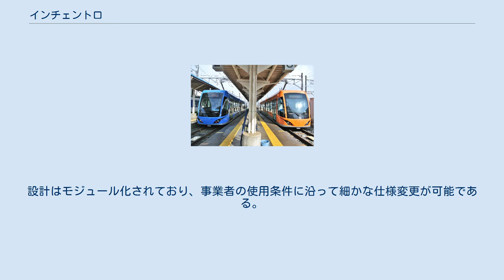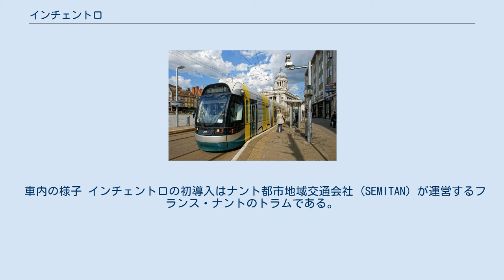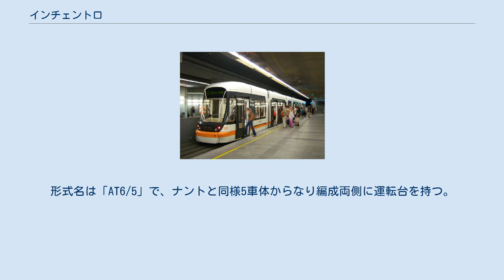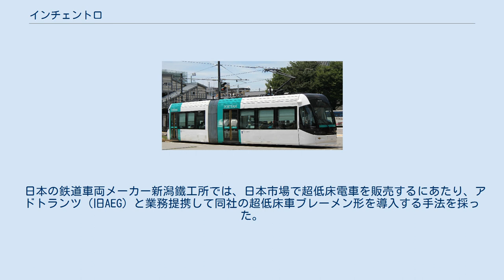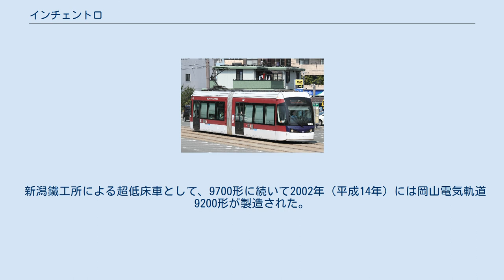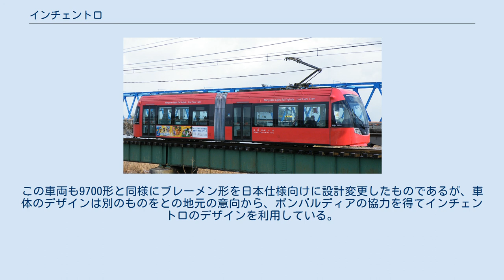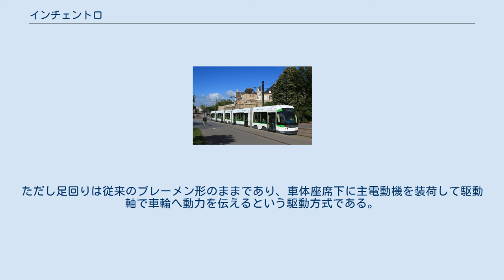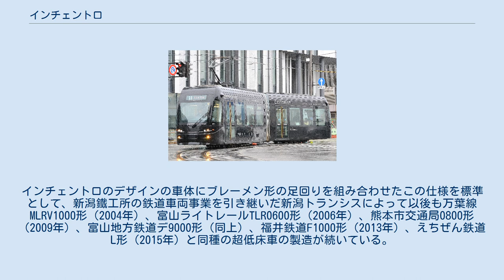インチェントロ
フランス・ナントに導入されたインチェントロ AT6/5L インチェントロ (Incentro) は、ドイツの鉄道車両メーカーアドトランツ (ADtranz) が1998年に発表した超低床電車シリーズである。
2000年にフランス・ナントで導入され、アドトランツがボンバルディアに買収された後の2004年にはイギリス・ノッティンガムでも導入された。
 日本では、新潟トランシス（旧・新潟鐵工所）が2002年以降、ボンバルディアの協力を得てこのインチェントロの車体デザインを利用した超低床電車を製造している。
 ダイムラー・ベンツ傘下のAEGの鉄道システム部門とスイス・スウェーデンの電機メーカーアセア・ブラウン・ボベリ (ABB) の鉄道システム部門が1996年に統合して発足したアドトランツ（ADtranz、本社：ドイツ）は、1998年になって、下記の7種の新型鉄道車両シリーズを発表した。
 このうち新型路面電車の「インチェントロ」は、アドトランツが製造する3つの車両シリーズ、「GTシリーズ」（別名ブレーメン形）、「ユーロトラム (Eurotram)」、「バリオバーン (Variobahn)」を集約・一本化すべく開発された車両シリーズである。
100%低床構造の超低床電車であり、編成は台車のある車体と台車のないフローティング車体からなる。
台車には左右の車輪を繋ぐ車軸を省いた独立車輪を使用し、台車枠側梁先端部分にレール方向に主電動機を取り付けて特殊な継手とかさ歯車によって車輪を駆動する。
設計はモジュール化されており、事業者の使用条件に沿って細かな仕様変更が可能である。
 （参考）オーストリア・リンツを走る「シティランナーII」 2001年5月、メーカーのアドトランツはボンバルディアに買収された。
ボンバルディアは買収前から「シティランナー (Cityrunner)」という100%超低床車のシリーズを開発しており、アドトランツ買収後は車軸付き車輪の台車を履く「シティランナーII」を標準車とする方針を採った。
その結果、インチェントロの導入事例は下記の2件のみに終わった。
なお、車種整理によって2003年にボンバルディアの低床車は「フレキシティ (FLEXITY)」というブランド名にまとめられており、「シティランナーII」は「フレキシティ・アウトルック (FLEXITY Outlook)」のCタイプとして製造が続いている。
 車内の様子 インチェントロの初導入はナント都市地域交通会社 (SEMITAN) が運営するフランス・ナントのトラムである。
形式名は「AT6/5L」で、5車体からなる両運転台車である。
当初の受注編成数は23で、2000年6月に最初の編成がナントに到着した。
最終的に33編成が納入されている。
車両の主要諸元は以下の通り。
 イギリス・ノッティンガムに導入されたインチェントロ AT6/5 ナントに続くインチェントロの導入事例は、イギリス・ノッティンガムにて新規に開業したノッティンガム・エクスプレス・トランジット (NET) である。
形式名は「AT6/5」で、ナントと同様5車体からなり編成両側に運転台を持つ。
2004年3月の路線開業にあわせて15編成導入された。
イギリス国内では100%超低床車の採用はノッティンガムが初めてであった。
 日本の鉄道車両メーカー新潟鐵工所では、日本市場で超低床電車を販売するにあたり、アドトランツ（旧AEG）と業務提携して同社の超低床車ブレーメン形を導入する手法を採った。
具体的には、新潟鐵工所がブレーメン形の日本仕様の車体を設計・製作し、その車体にアドトランツから輸入した台車・電機品を艤装することで車両を製造する、というものである。
この手法によって1997年（平成9年）に熊本市交通局9700形が製造された。
 新潟鐵工所による超低床車として、9700形に続いて2002年（平成14年）には岡山電気軌道9200形が製造された。
この車両も9700形と同様にブレーメン形を日本仕様向けに設計変更したものであるが、車体のデザインは別のものをとの地元の意向から、ボンバルディアの協力を得てインチェントロのデザインを利用している。
ただし足回りは従来のブレーメン形のままであり、車体座席下に主電動機を装荷して駆動軸で車輪へ動力を伝えるという駆動方式...